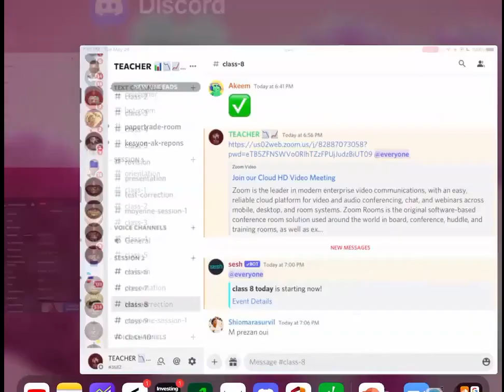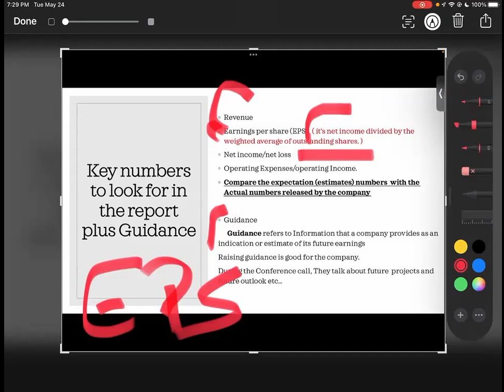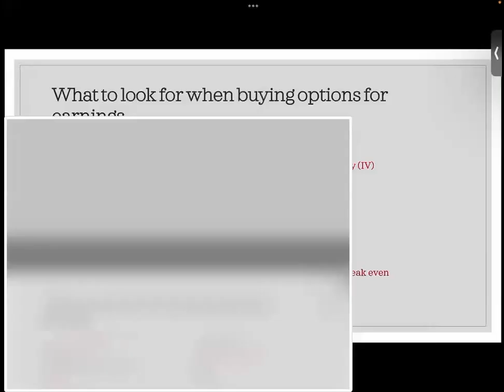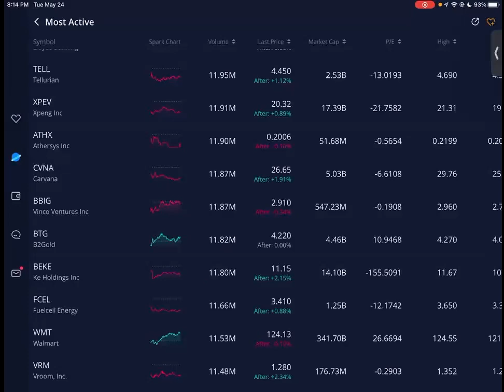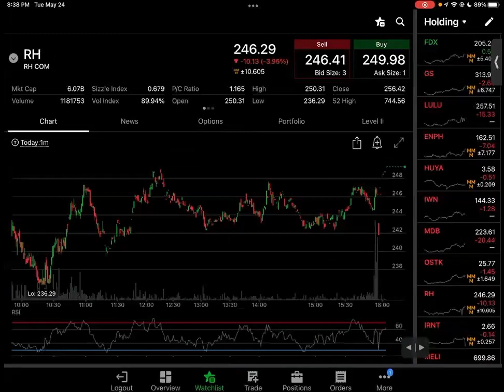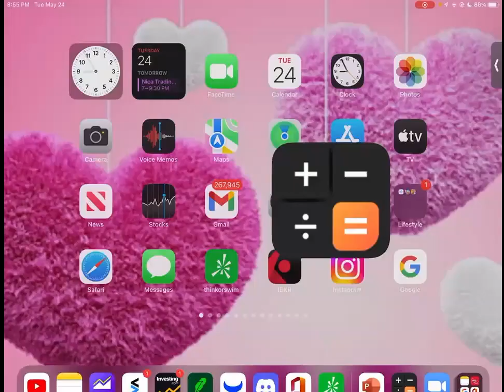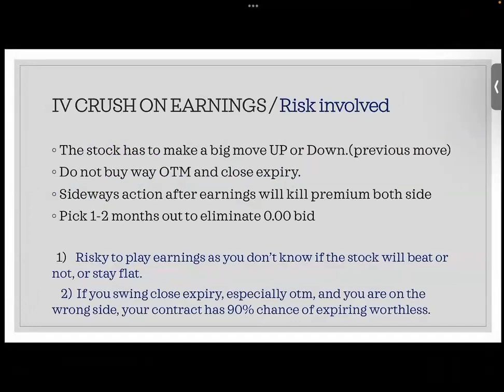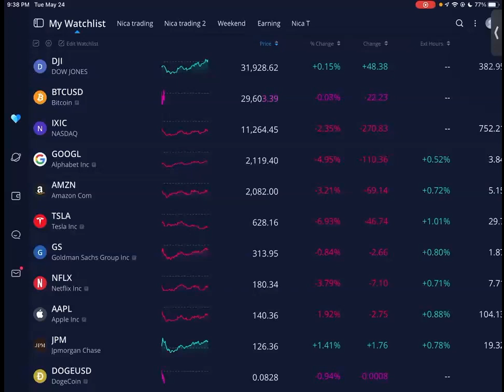Class 8 Earnings